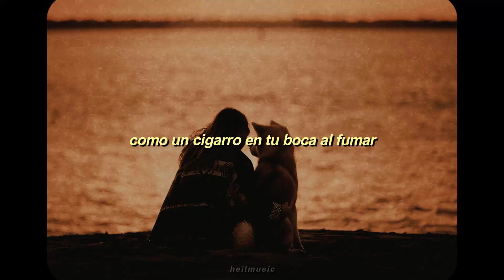beret & maldook - melancolía (cover babi) 🌙 | letra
heitmusic ♪